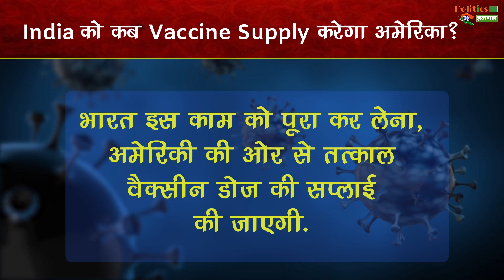Corona Vaccine : अमेरिका ने किया साफ़ ! भारत को कब से कोरोना वैक्सीन सप्लाई करेगा अमेरिका ?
Corona Vaccine : America Did It Clean! When Will America Supply Corona Vaccine To India? | Corona Vaccine Latest News & Update

EDITOR ►nishant